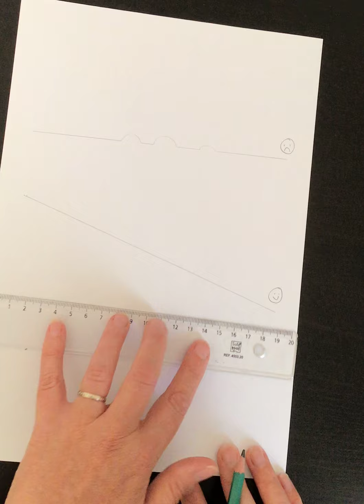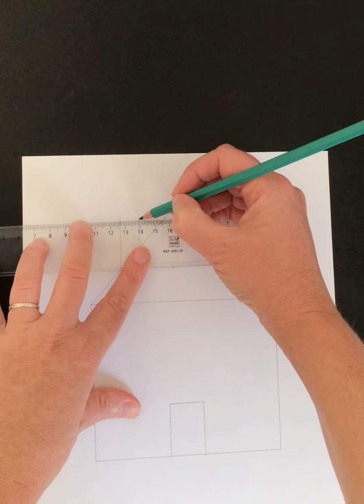Tracer des traits à la règle pour des élèves de Maternelle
Tutoriel pour tracer des traits à la règle. Vidéo destinée à des élèves de maternelle qui découvrent l’utilisation de la règle.